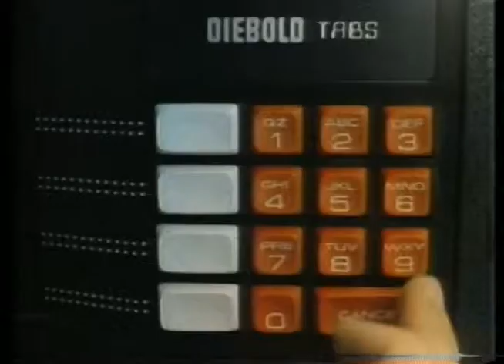03 Despeje Abra 24